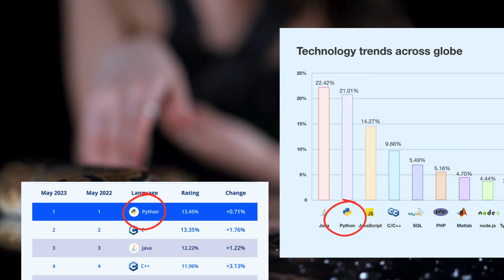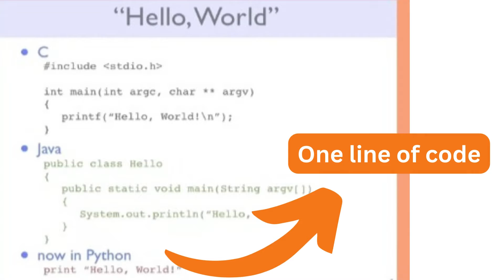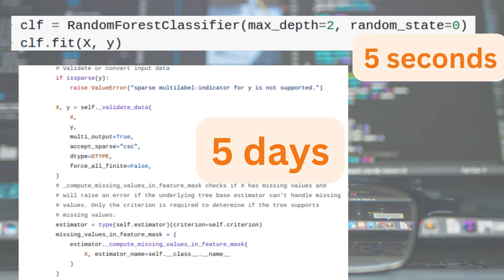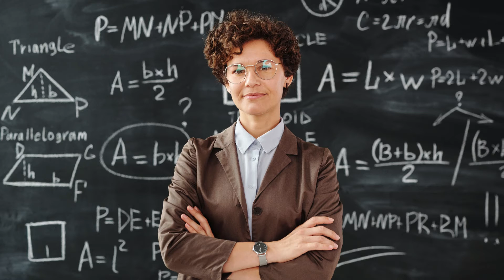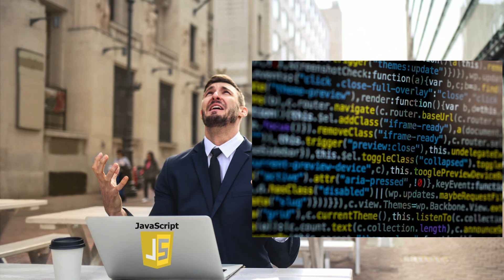Why Python is the BEST programming language (Top 10 2024)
In this Video, I am listing the top 10 reasons why Python is the only language you should learn as a beginner, in 2024.

If you are new to programming and coding, I suggest you start with Python instead of other famous languages like JavaScript, Java or C. In this video I explain why.

I have Python Tutorials here on this channel but you can also check out the following tutorials:

As of January 2024, I have no relationship with any of these.